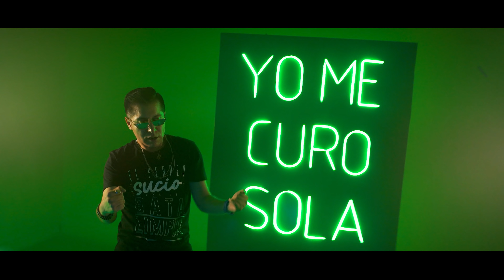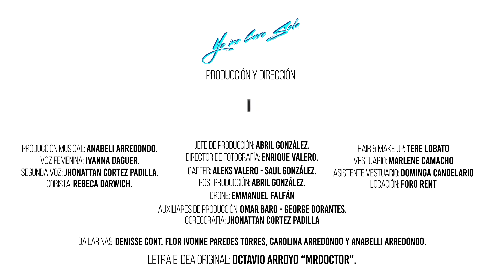YO ME CURO SOLA - MR DOCTOR | YO PERREO SOLA - BAD BUNNY (PARODIA)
LETRA

Antes tú me inyectabas (tú me inyectabas)
Ahora yo me inyecto (mm nah)
Antes tú me curabas, (me curabas)
Ahora ya no quiero. (mm no)

Antes tú me inyectabas,
Ahora yo me inyecto, (jaja)
Antes tú me curabas, (hey)
Ahora ya no quiero.

No, tranqui...

Yo me curo sola (mm, ey)
Yo me curo sola (me curo sola, jaja mm nah)
Yo me curo sola (jaja, mm eh)
Yo me curo sola. (me curo sola)

Ok, ok... Ey, ey, ey
Que ningún interno ya le ruegue, (no)
Las indicas están cuando ella llegue, (wuh)
Al adscrito lo tiene de hobby...
Es la más perra de todo el hospi, (jaja)

Y tú la ve' entrando a la mipera, (hey)
Lo' camillero' quieren con ella,
Es la jefa, me enseñó su cédula, (ajá)
Ey, de la LP no e' una incrédula (wuh)

Ella vende colchas, intuba, canaliza y pone sondas... (hey)
Acusa a las doctoras, odia a todas, (no, no)
Le caen en paro ella los intuba...
Se trepa en la mesa y los compresiona, (wuh)

En las guardias se desquita, (no)
Vende dulces y coquitas, (fff)
La tanda no la necesita... (jaja)
En la toco se queda solita.

Ella los cura sola (hey, hey, hey, hey, hey, hey)
Hey, ella los cura sola (ella los cura sola, ella los cura sola, sola, sola)
Hey, ella los cura sola (hey, hey, hey, hey, hey, hey)
Ella los cura sola. (ella perrea sola, ella perrea sola)

No es una jefa problemática,
Ni a los enfermos ya les habla, (no)
Pero la ven como a una diabla, (prr)

Y hoy se queda en tu guardia...
Catálogo' de Avón ella los guarda.

Y me dice doctor (tres)(Doctor, mis indicas)
Está como estrella nopor (aah)
Si estas en la postguardia no le importa (wuh)
“Mis indicas y quieroya mi coca”, hey (woo)

Está como estrella nopor (ahh) (ahh)
Después de las 12 ya no le toca (hey)
Vamo' a “ELEPEAR” la vida es corta (woo)

Ahora yo me inyecto (mm nah) (yo?)
Antes tú me curabas, (¿pero yo cuándo hice eso?)
Ahora ya no quiero... (pero, pero, no)

Antes tú me inyectabas, (nah)
Ahora yo me inyecto, (yo nunca te he inyectao, mami) (jaja)
Antes tú me curabas, (ey)
No, tranqui...

Yo me curo sola (mm,hey)
Yo me curo sola (yo me curo sola, jaja, mm nah)
Yo me curo sola (jaja, mm hey)